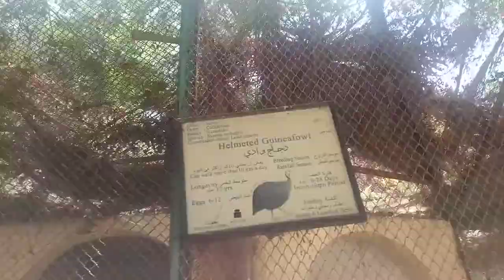Peacock, ostrich and children's hustle, the wonderful zoo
Peacock, ostrich, children's hustle, wonderful zoo, trip and tour, enjoying nature and rare and wonderful birds